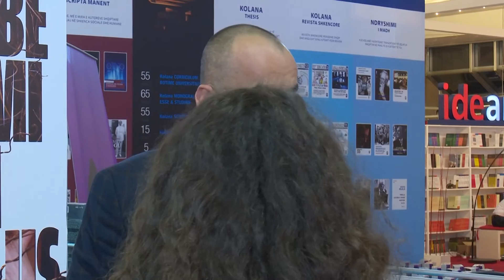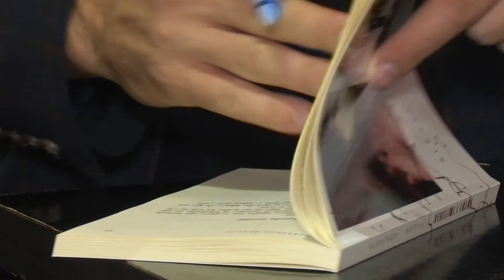ALBATROS REXHAJ REBELIMI I LULUSE ABC NEWS